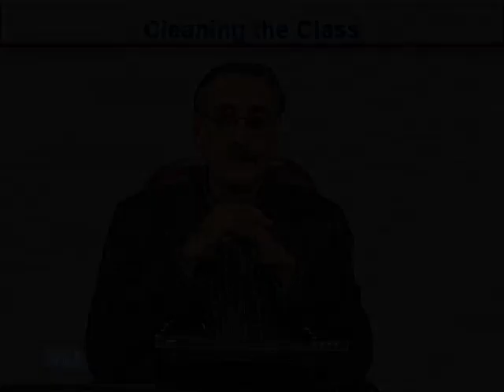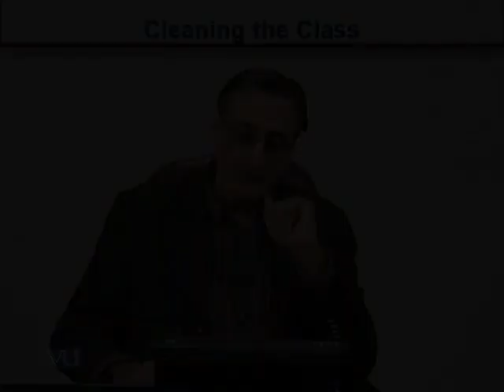EDU430 Topic023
Compulsory Subject For B.ed 1.5 Year

Virtual Univeristy B.ed 1.5 Year First Semester All Video Lectures .